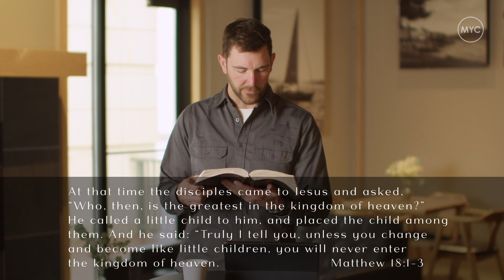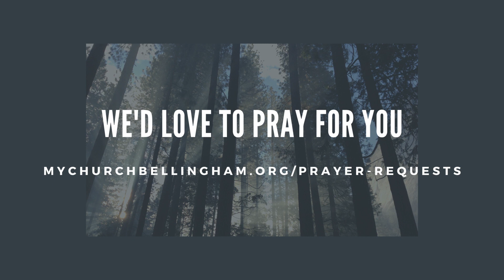Childlike Greatness // Henry TePaske // My Church Sunday Service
Welcome to My Church Weekend Service!

If you need prayer or want to share a good report, we’d love to hear from you!

If you have made a decision to follow Jesus, or would like to learn more about Him,
To support the ministry of My Church through giving,